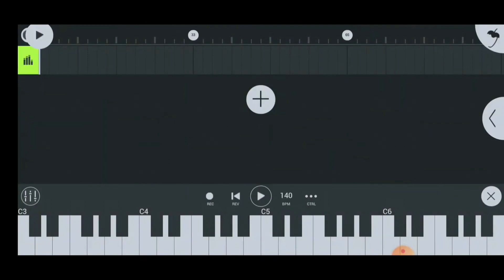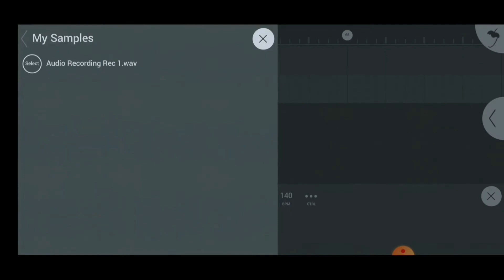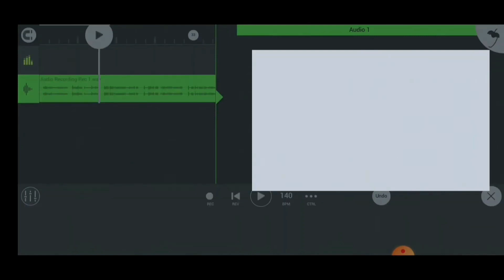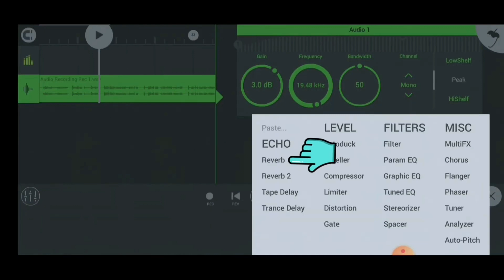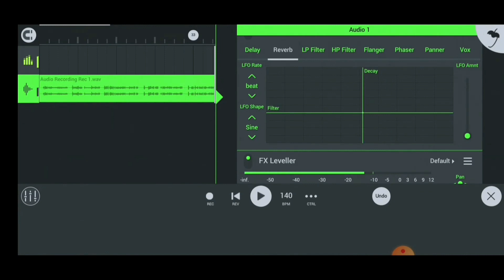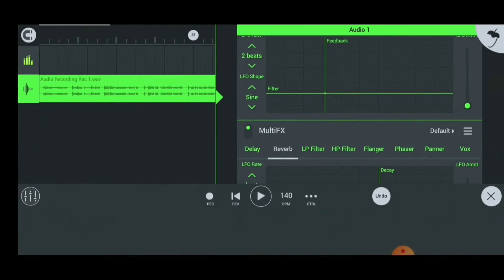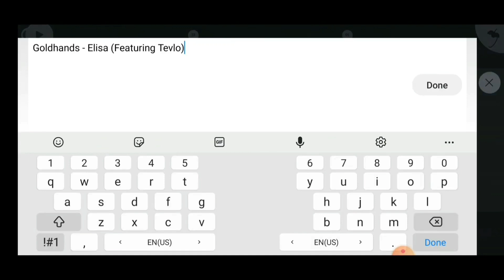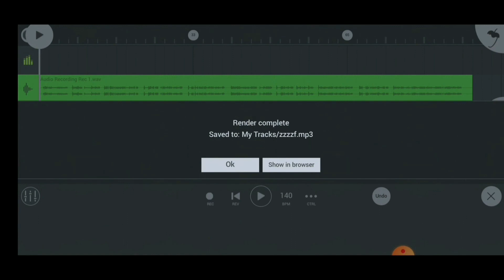মোবাইল দিয়ে কুরআন তিলাওয়াত এডিটিং, FL Studio Mobile দিয়ে কুরআন অডিও এডিটিং, পর্ব-১, Quran Tilawat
💖এই ভিডিওটিতে ক্লিক করার জন্য আপনাকে ধন্যবাদ।

FL Studio Mobile files not showing problem solution bangla, FL Studio FLM User Files Not Showing,

স্বাগতম, "freelancer bdjuyel98" বাংলাদেশের অন্যতম সেরা ইউটিউব ফিচার চ্যানেল। এখানে, এই চ্যানেলে আমি আপনাকে একজন বিষয়বস্তু নির্মাতা হওয়ার জন্য গাইড করব এবং মোবাইলে ইনকাম করার কৌশল শিখাবো। এই চ্যানেলের বিষয়বস্তু বাংলা টিউটোরিয়াল, আপনি যদি আপনার চ্যানেলে শ্রোতা বাড়াতে চান বা ইউটিউব, ফেসবুক এবং ভিডিও তৈরির সমস্ত বিষয়ে জানতে চান, অথবা মোবাইল দিয়ে উপার্জন করতে চান।আপনি দেখছেন সঠিক চ্যানেলের ভিডিও। "freelancer bdjuyel98", The Tech Doctor, বাংলাদেশের অন্যতম জনপ্রিয় টেক-ভিত্তিক ইউটিউব চ্যানেল। বাংলায় আপনার জন্য প্রতিদিন নিয়ে আসবো মানসম্পন্ন প্রযুক্তিগত টিউটোরিয়াল, টিপস এবং কৌশল।

quran tilawat mobile editing
hd quran editing
simple quran editing
quran recitation
easiest quran editing
quran tilawat eating
mobile mai quran ki tilawat ki video kaise banain
quran tilawat editing app
fl studio mobile kuran telawat editing
quran audio editing
fl studio mobile bangla
how to use fl studio mobile
mobile se audio editing kaise kare
quran tilawat professional audio editing in cubase 5
professional quran tilawat
quran audio editing
best quran recitation editing tutorial
professional quranic audio editing
best quran editing tutorial
quran recitation editing tutorial
quran audio video editing tutorial
how to make quranic video in kinemaster
how to edit quranic video in kinemaster
quran video editing
কোরআন তেলাওয়াত এডিটিং
কোরআন তেলাওয়াত এডিট
নামাজে কোরআন তিলাওয়াত?
আবু উবাইদা ভাইয়ের মতো কোরআন তেলোয়াত এডিটিং
কোরআন তেলাওয়াত
সুন্দর কোরআন তেলাওয়াত
অডিও এডিটিং সফটওয়্যার
কীভাবে মোবাইলে কুরআন তেলাওয়াত এডিট করতে হয়
সুরা এডিটিং
মোবাইল দিয়ে গজল এডিটিং
সুরা এডিটিংজ
অডিও এডিট
অডিও এডিট করুন মোবাইল দিয়ে
অডিও এডিটিং
ক্লিয়ার অডিও এডিট করুন মোবাইল দিয়ে
অডিও এডিটিং টিউটোরিয়াল
অডিও এডিটর
মোবাইল অডিও এডিট
মোবাইলে অডিও এডিট
ভিডিও এডিটিং
মোবাইল দিয়ে অডিও এডিট
অডিও ভয়েস এডিটিং
মোবাইল ক্লিয়ার অডিও এডিট
অডিও এডিটিং সফটওয়্যার
অডিও এডিটিং সফটওয়্যার
অডিও এডিট করুন আপনার মোবাইল দিয়ে
সেরা অডিও এডিটিং সফটওয়্যার
🌐 যেকোনো সমস্যা হলে আমাদের সাথে যোগাযোগ করুন।